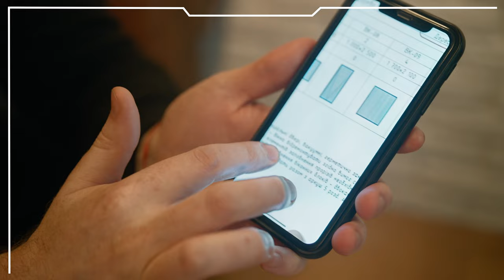Нестандартные бронедвери - Монолит & locksmith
Нестандартные бронедвери, двух створчатые, смарт двери и термо двери. Сотрудничество Монолит & locksmith – экспертами по комплексным противо взломным решениям, разработали одну из таких нестандартных дверей. Бронедвери монолит на следующей неделе расскажем о нестандартных дверях 5-го класса взломостойкости. Бронедвери нестандартного размера со скрытым автоматическим доводчиком. Двери киев стандартно высокое качество изготовления, не стандарт - не проблема.